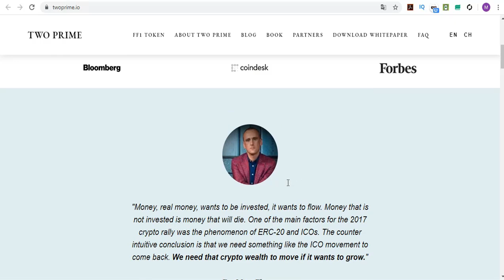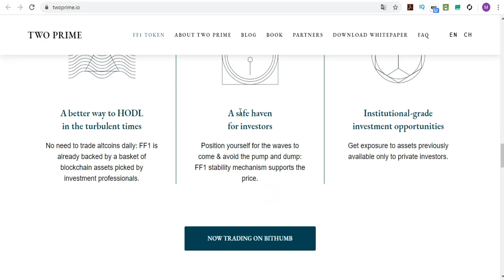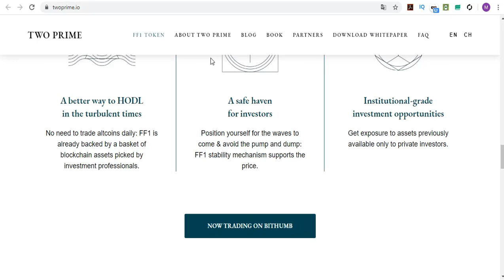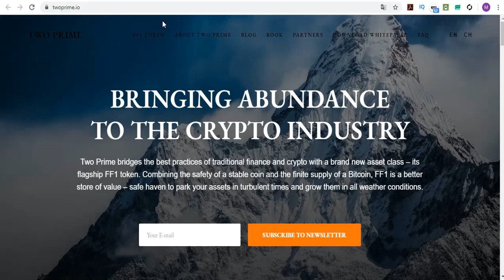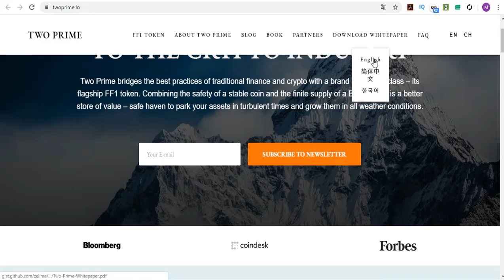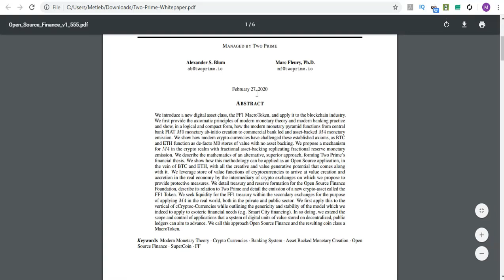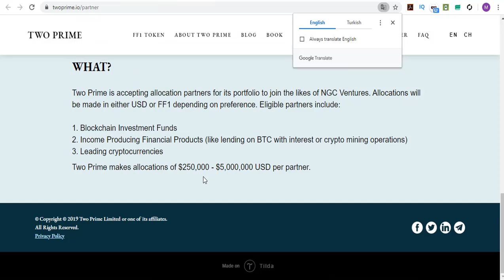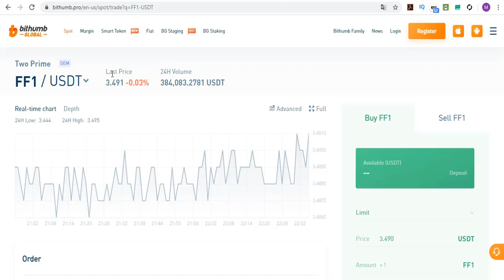Twoprime.io FF1 TOKEN Review - Türkçe inceleme videosu | Exchange Token on Market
Two Prime is a crypto asset management and Fintech company focused on designing and managing institutional-grade crypto products. Managed by US-based finance and blockchain technology veterans, our team is distributed around the world – from Eastern Europe to India.
FF1 is a professionally managed token supported by a fractional reserve of blockchain industry assets. The funds raised via Continuous Token Offering of FF1, in public markets and private deals are actively invested in a structured portfolio of cryptocurrencies, deFi lending, and equity instruments in order to maintain the desired store of value function.

Tags;   ⏬
token
blockchain
twoprime
ff1 token
trade
internetten para kazan
ikili opsiyonlar
ikili opsiyon stratejileri
grafik okuma
online trading
%400 earn
Create Blockchain
blok zinciri
kaldıraçlı ticaret
trade business
margin trade
future trade
spot trading
bitcoin trade
trade
arbitrage
bot rent
daily earning
hourly earning
invest
invest earning
invest company
investment company,